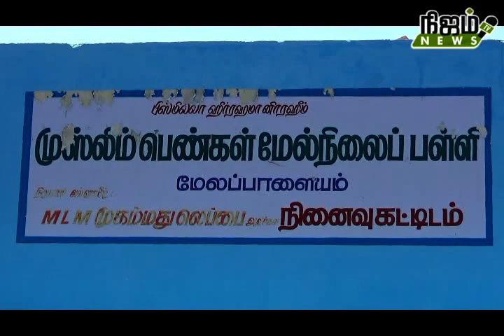மேலப்பாளையம் முஸ்லீம் பெண்கள் மேல்நிலைப் பள்ளியில் முப்பெரும் விழா .